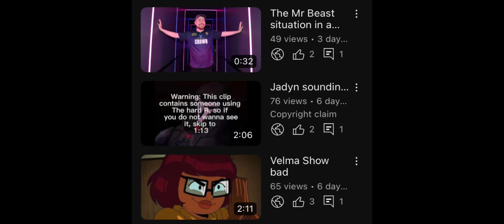Jadyn might’ve copyright claimed my video on them